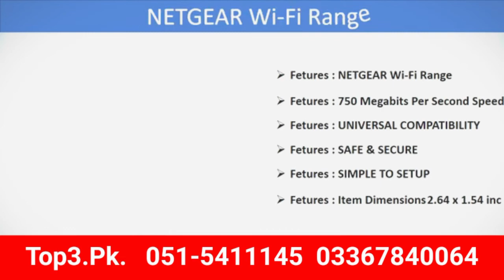Top 3 product web Top3.pk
Location: Bahria Town Spring Homes Karachi.

- Size 25ft x45ft
- One Unit Villa (Ground + 1)

Total Area of Ground Floor + 1st Floor = 2,100 sq feet (approx)
- Bedrooms = 3
- Bathrooms = 3
- Store RoomÂ = 1
- Modern Architect
- Spacious Lounge
- Modern Kitchen
- Drawing Room
- Car Porch
- Parking SpacesÂ
- Easy Payment Plan:
- Total Cost : 1 Crore 30 Lac
- Down Payment : 975,000
- Allocation After One Month : 975,000
- 20 Monthly Installment : (20* 4,55,000) 9,100,000
- On Possession 15% : 1,950,000
- Total Amount : 13,000,000
Ideal Location.
Reasonable Demand.